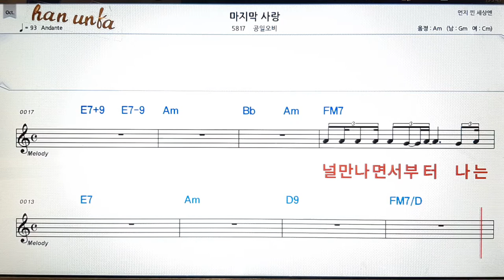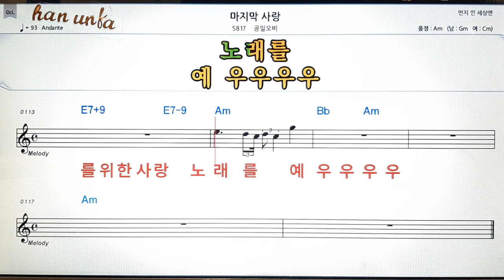마지막 사랑/공일오비👍노래 반주, 코드 악보,가라오케💋Karaoke*Sheet Music*Chord*MR